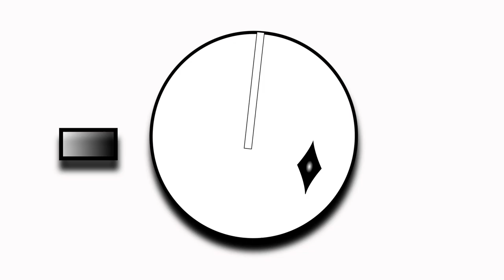Ryosuno (2016)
Video art by Andrei Deinichenko